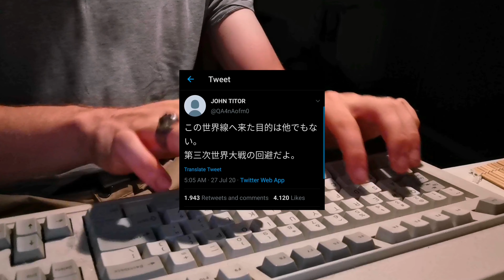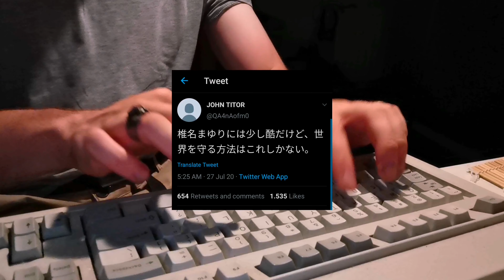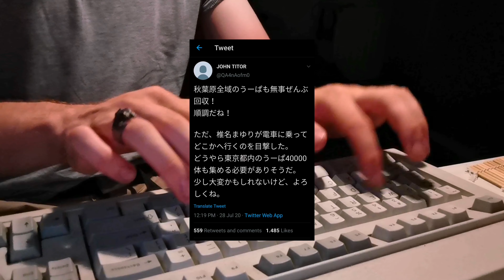STEINS;GATE EVENT: OPERATION FORTUNA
COMMENT RETWEET:
On the post linked below!